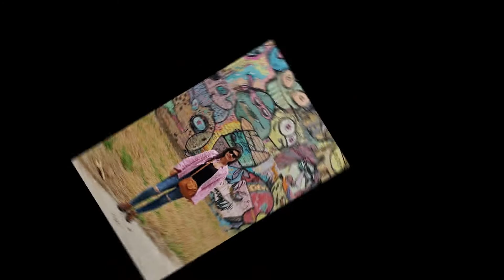Paseando por el Callao Monumental con "CYN"